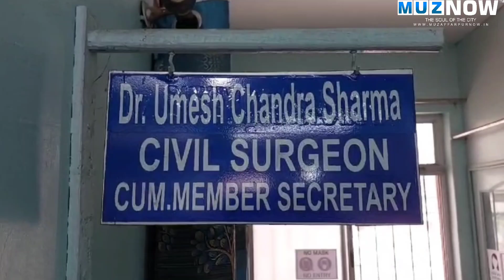Muzaffarpur के Civil Surgeon पर बड़ा एक्शन,Tejashwi Yadav के Health Dept ने किया निलंबित